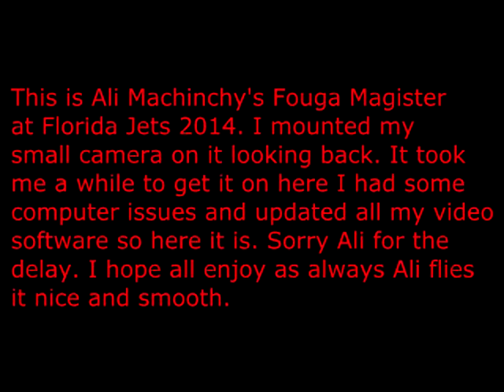Ali's Jet 2014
Ali's Fouga Magister at Florida Jets 2014